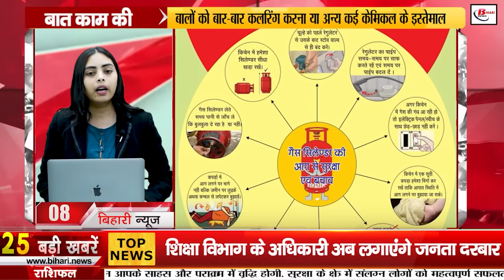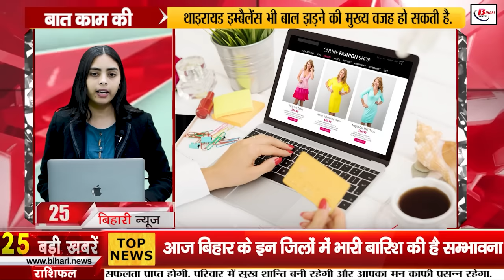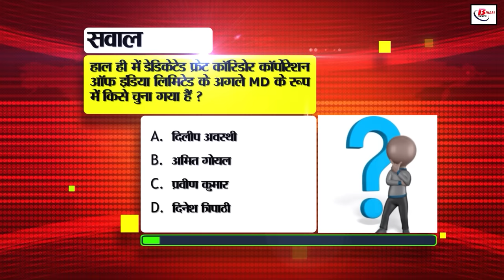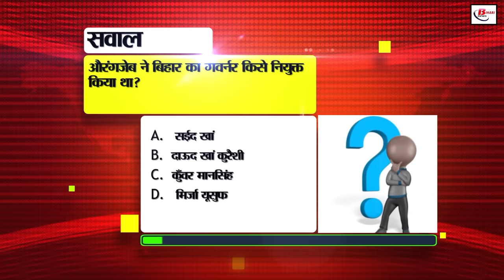Bihar News Live of 20th June 2024.Industry Bihar,Nalanda University,Rain in Bihar,Ind Vs Afg Live.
Bihar News Live of 20th June 2024.Weather of Bihar,CM Nitish, Shreya Narayan Birthday,trailer of Mirzapur 3 0, Nalanda University,heavy rain in these districts of Bihar
1. State Bank of India has announced recruitment for 150 posts

2. Aadhar card submission has become mandatory for children taking admission in government schools

3. CM Nitish called a cabinet meeting today

4. Know why passengers do not get seats of their choice in trains

6. More than two and a half lakh employed teachers can be counseled in a year

7. In Bihari Birthday Special, today we will talk about

8. Adopt these measures to avoid gas cylinder fire

9. Today the trailer of Mirzapur 3 will be released

10. Education department officials will now hold public darbars and settle complaints

11. Famous cement company JK Lakshmi is preparing to set up industry in Bihar

12. Know what action was taken in the case of the bridge collapsed in Araria Bakra river

13. If the police are not registering FIR, then you can also complain against the police

14. Vegetable producers of Bihar Will export vegetables to Dubai and Nepal

15. PNB account holders should be alert, otherwise their account may be closed

16. News of KK Pathak's displeasure after transfer from Education Department surfaced!

17. There is a possibility of heavy rain in these districts of Bihar today

18. Workers from Bihar and UP who went to Africa were held hostage

19. On the inauguration of the new campus of Nalanda University, PM Modi said that it is my good fortune to come here

20. Congress President Akhilesh Singh called Rahul Gandhi the PM candidate

21. Bima Bharti filed nomination from Rupauli assembly seat

22. Team India will clash with Afghanistan today

23. Today's date is recorded in the history of India for many reasons

24. Last date of tender extended under PM Kusum Yojana

25. Keep these things in mind to avoid fraud while shopping online

26. In today's viral news, we will talk about this letter of Indian Cyber ​​Crime Coordination Center which is going viral

27. Home Department released a list of notorious criminals of many districts including Patna